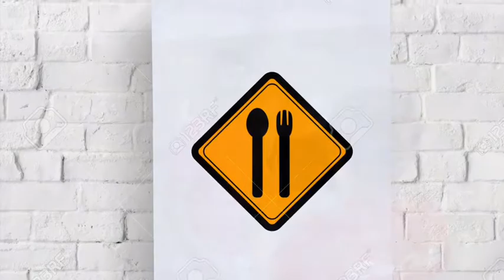7 Red Bioplastics, 2019 Shark Tank Finalist (Group EK)